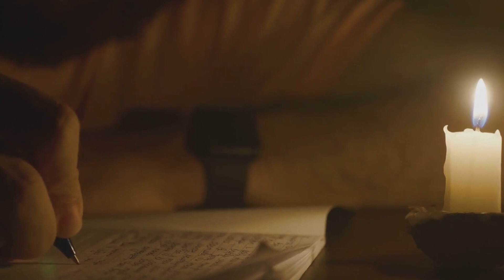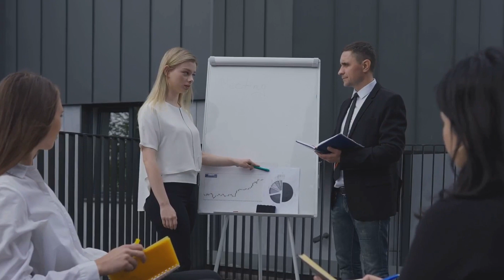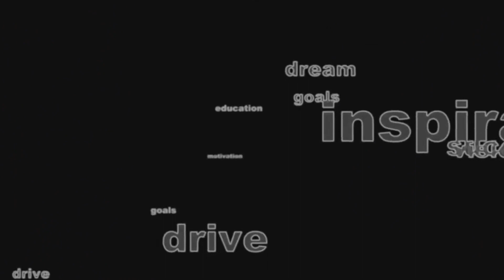From Wanting to Doing | Unleashing Personal Transformation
we explore the transition from desire to achievement in personal transformation. we delve into various psychological concepts, offering valuable insights to unlock your true potential and transform your aspirations into reality.

 While the content is rooted in psychological theories rather than proven facts, the shared insights are designed to stimulate your mind and offer valuable perspectives. Join us for this enlightening exploration of self-discovery and growth.

Let's inspire one another to embrace change and unlock our true potential together.

TIMESTAMPS:
00:00:00 -The Power of the Subconscious Mind
00:02:18 -Unlocking the Power Within
00:04:37 -The Case of Limiting Beliefs
00:07:04 -The Journey of Self-Discovery
00:09:33 -The Call to Action